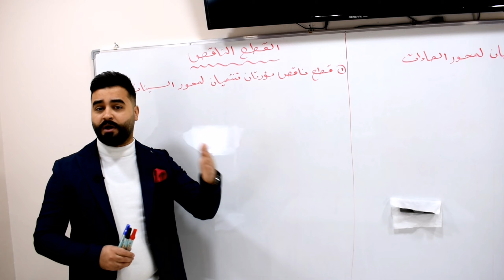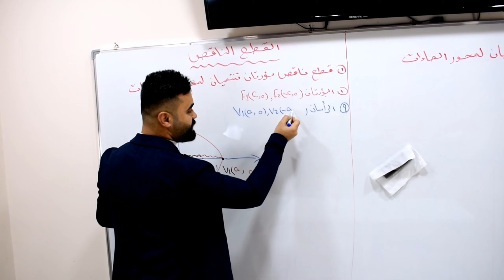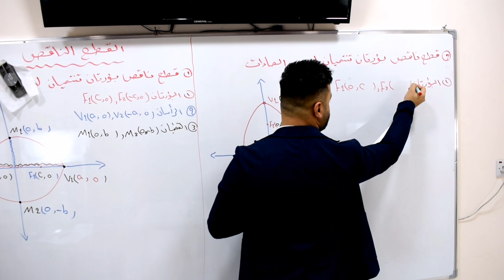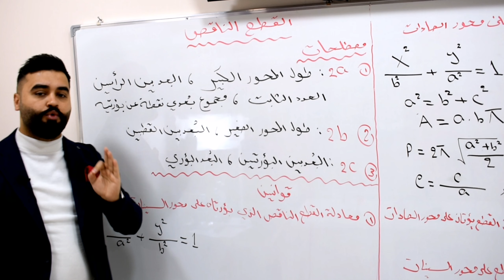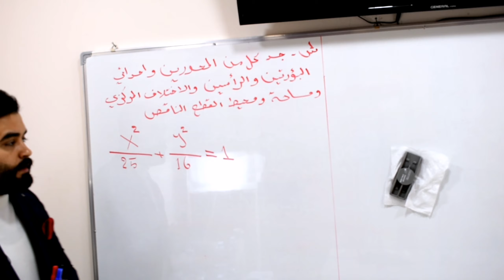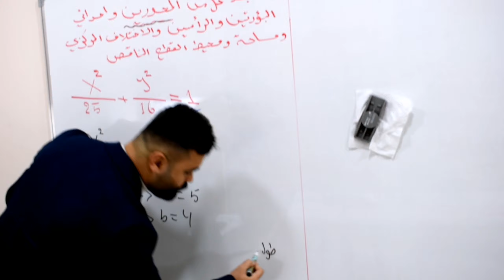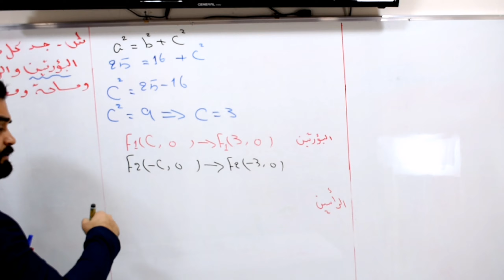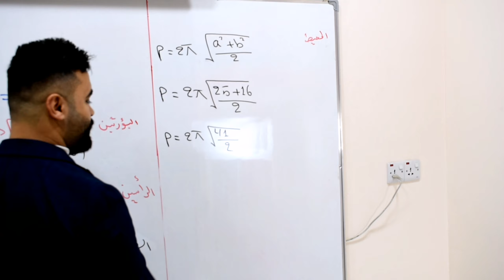محاضره 6القطع الناقص منهج الرياضيات الصف السادس العلمي 2021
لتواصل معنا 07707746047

شرح منهج الرياضات الصف السادس
 العلمي (الاحيائي-التطبيقي)2021

شرح مفصل الفصل الثاني القطوع المخروطية منهج الرياضيات الصف السادس العلمي 2021
شرح مفصل القطع المكافئ الفصل الثاني منهج الرياضات الصف السادس العلمي 2021

ايجاد البؤرة ودليل القطع المكافئ منهج الرياضيات الصف السادس العلمي 2021

ايجاد القطع المكافئ باستخدام التعريف منهج الرياضيات الصف السادس العلمي 2021
ابسط طريقة لشرح الفصل الثاني القطوع المخروطية منهج الرياضيات الصف السادس العلمي 2021
شرح مفصل القطع الناقص منهج الرياضات الصف السادس العلمي 2021

إيجاد البؤرتين والرأسين القطع الناقص منهج الرياضات الصف السادس العلمي 2021

كيف أجد البؤرتين والرأسين واختلاف المركزي والمساحة والمحيط منهج الرياضيات الصف السادس العلمي 2021

ايجاد المعادلة القطع الناقص منهج الرياضات الصف السادس العلمي 2021

ايجاد المعادلة القطع الناقص بإستخدام التعريف منهج الرياضات الصف السادس العلمي 2021
شرح مفصل القطع الزائد منهج الرياضيات الصف السادس العلمي 2021

إيجاد البؤرتين والرأسين القطع الزائد منهج الرياضيات الصف السادس العلمي 2021

ايجاد المعادلة القطع الزائد منهج الرياضيات الصف السادس العلمي 2021

إيجاد معادلة القطع الزائد باستخدام التعريف منهج الرياضيات الصف السادس العلمي 2021